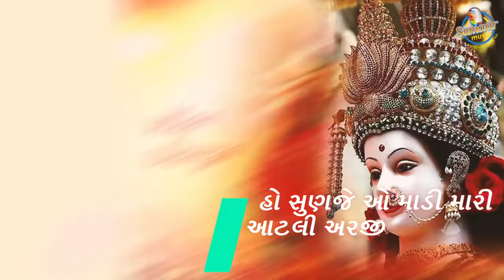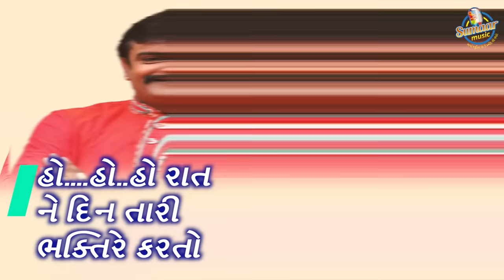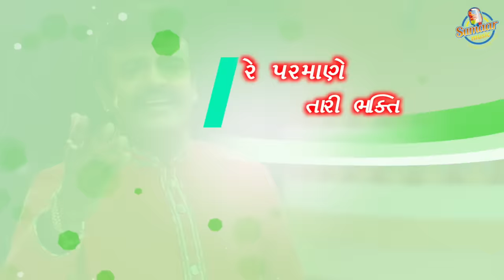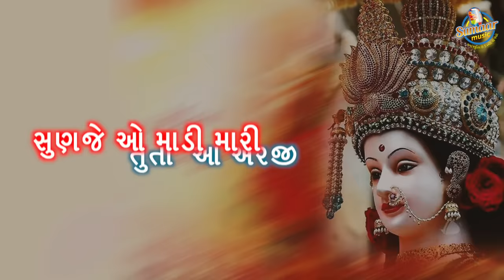maa taro hath mara mathe rakhje | Jignesh Barot | Rakesh Barot | Maheshsinh Solanki | Sumaar Music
Song: Madi Taro Hath mara mathe rakhje
Singer : Jignesh (Barot) Kaviraj , Rakesh Barot, Maheshsinh Solanki
Lyrics:  Vijaysinh Gol
Recording : Shivdhara Recording Studio (Naroda)
Producer : Anand Mehra
Co - Producer : Piyush Surja
Edit: Mahesh Thakor (MT Edits)
Special Thanks : Tejpalsinh Chavda Sathal